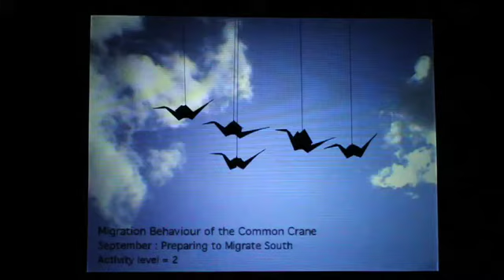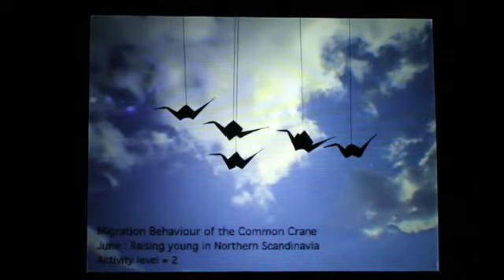Dancing Cranes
Dancing Cranes, Installation by Kathy Hinde and Maja Ratkje at Arnolfini, Bristol, UK, March 27th.
Delicate origami Cranes are animated by small motors accompanied by a soundtrack by Norwegian composer Maja Ratkje. The speed of their flight, and overlaying of sounds is controlled by data that represents their annual migration cycle. Video images shine onto the paper birds to create a super-imposed shadow animation.
Commissioned by Faster Than Sound.
MaxMSP programming by Matthew Olden.
With thanks to Peter Holden and RSPB volunteers for information on Cranes in the UK.